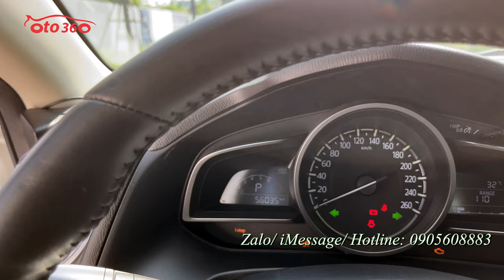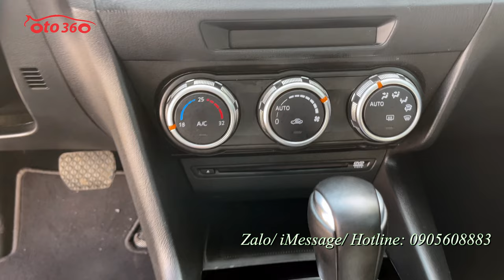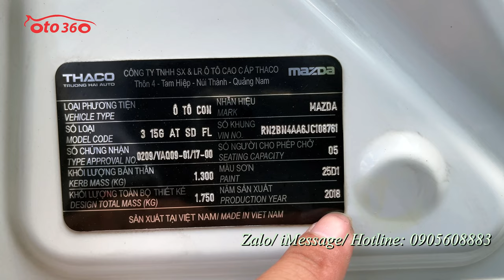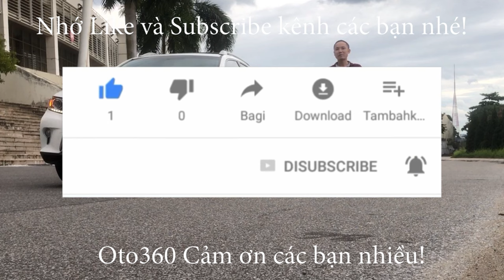Bán xe Mazda 3 sedan 2019 tên tư nhân, biển Hà Nội, 1 chủ từ mới, lốp sơ cua mới tinh chưa hạ, giá c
Bán xe Maza 3 1.5 Luxury sản xuất năm 2018, đăng ký năm 2019, lăn bánh hơn 5 vạn km, lốp sơ cua chưa hạ, bảo hiểm thân vỏ còn dài. Xe rất đẹp và mới.
Xe được trang bị động cơ xăng  1.5L , hộp số tự động 6 cấp, nội thất ghế da cao cấp, ghế điện,  khoá thông minh Smartkey (Stas/top), vô lăng da tích hợp các phím điều khiển, kiểm soát hành trình, ga tự động (Cruicontro), sang số thể thao trên vô lăng, điều hòa tự động, phanh tay điện tử, hệ thống đèn xe tự động, itop, túi khí an toàn quanh xe, cửa nóc, đầu DVD, màn hình, tích hợp camera lùi… lắp thêm camera hành trình trước/sau, cảm biến trước.